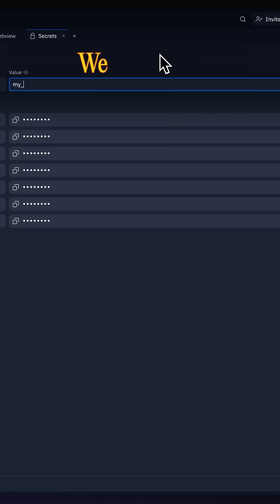Building apps with AI is fast, but is it secure?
Replit Agent apps are configured with best practices in security by default.